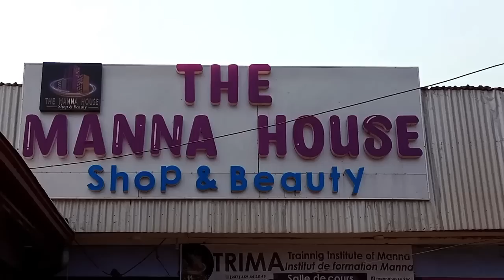Le BUZZ du JOUR...Le Général FRANCO reca.dre VALSERO et la BARONNE de SWISS